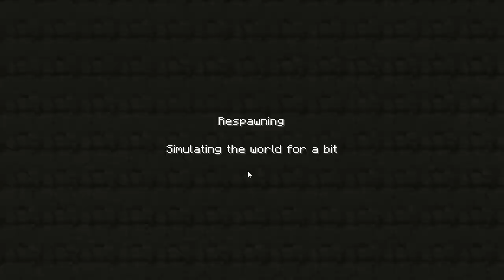Minecraft: Jungle Survival Episode 17 - You Can´t Swim In Lava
R4dom and Jimmy are looking for obsidian, the only problem is. They have to get across a giant pool of lava. But hey, this isn´t an adventure map, so there are no rules about placing blocks. Luckily, or else I (jimmy) would never have accomplished this.